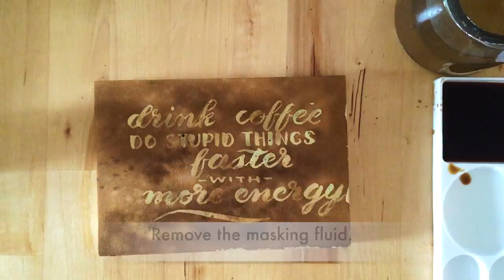Fun Calligraphy with Coffee and Masking Fluid by Untamed Little Wolf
A little tutorial on how to write fun calligraphy with coffee and masking fluid. It's a bit difficult to write with the masking fluid but I hope you like the idea! If you want a cooler look, use a different color for the first wash and it will stand out more :)